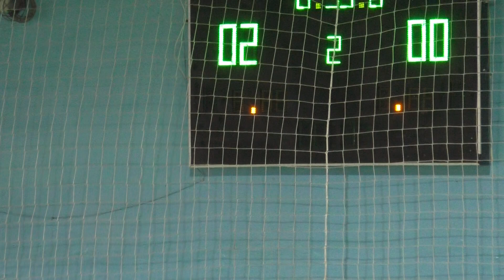6 КУ 2 Лига Импульс-ХДПК – Альянс 2 Тайм